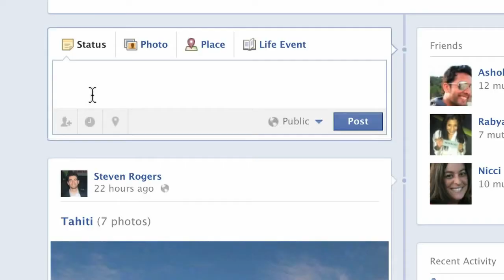DT Daily: Apple Maps apology, Mars discovery, Facebook snooping banned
Tim Cook apologizes for Apple's Maps mess, NASA finds a river bed on Mars, the HTC One X Plus leaks onto the Web, California bans employer Facebook snooping, and texting claims its latest victim.